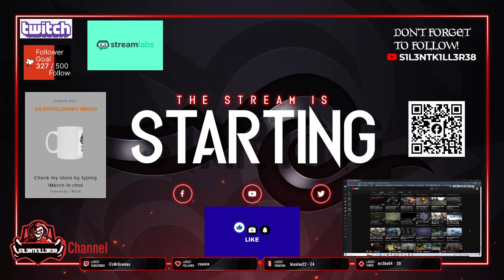HALO 3 ODST PART 3 XBOX-No Commentary